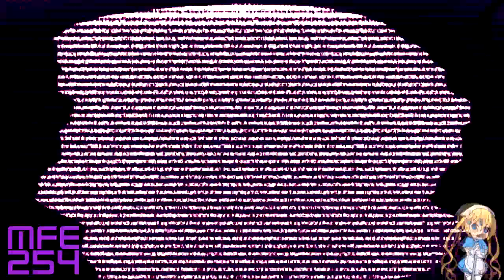Rankin Bass Production (1969) Effects Round 2 Vs 4.20TIVE, QMG177, IMC135, CJMTFLE & Everyone (2⁄20)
This is Round 2 and Added One Extra Effect.
Your Turn?
and Your Turn InfiniteMediaChronologies135/IVE135 HD do Make Round 3!